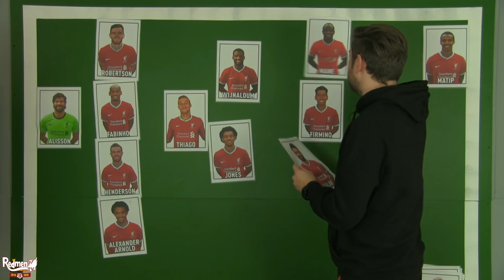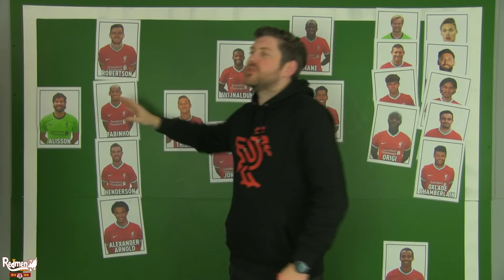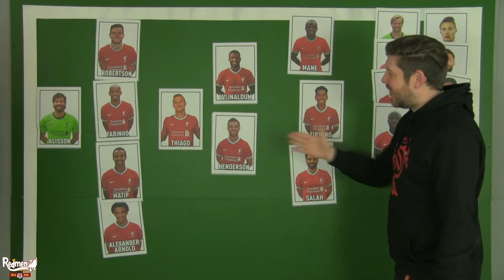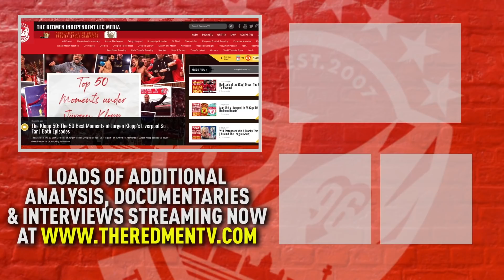Liverpool v Man United | Starting XI Prediction LIVE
Man United v Liverpool | Starting XI Prediction LIVE

Paul brings you his prediction for the Liverpool team that is set to face Man United on Sunday in the Premier League!